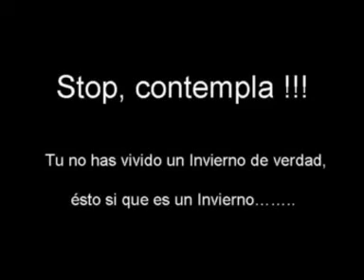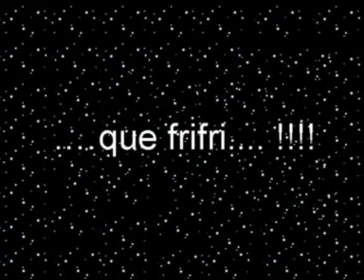Esto si que es Invierno de verdad .mpg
Esto si que es Invierno de verdad